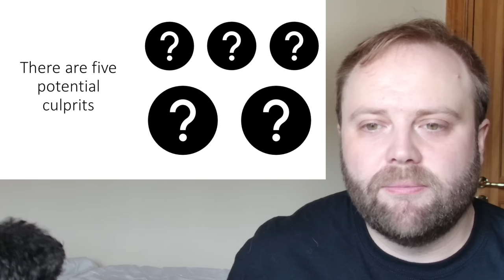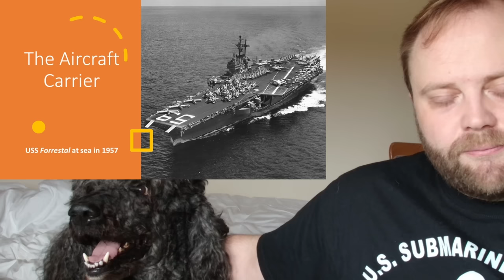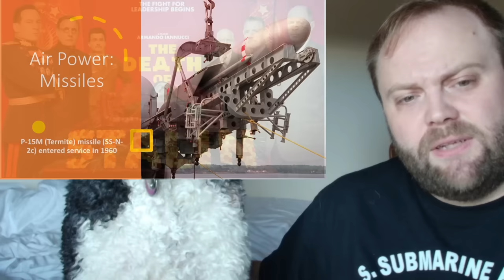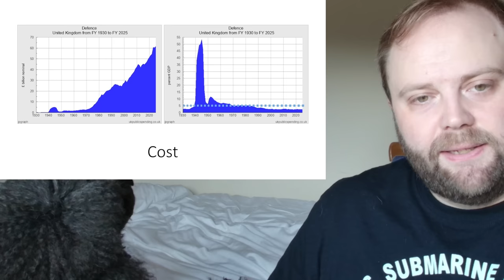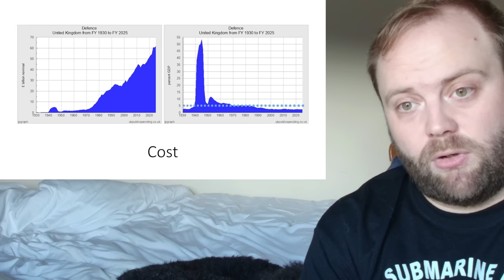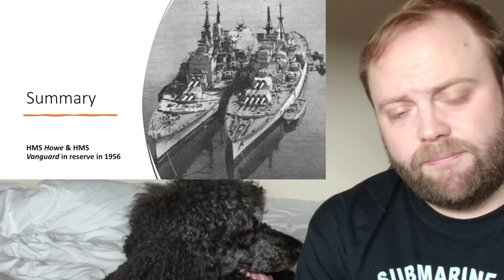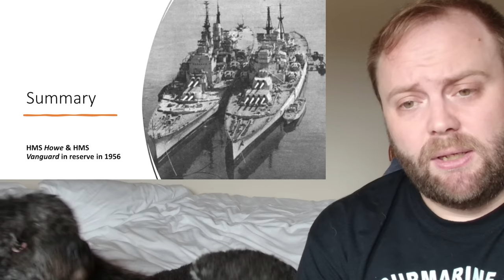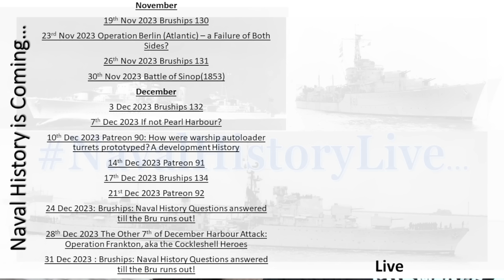Who killed the Battleship? / Why no more battleships?